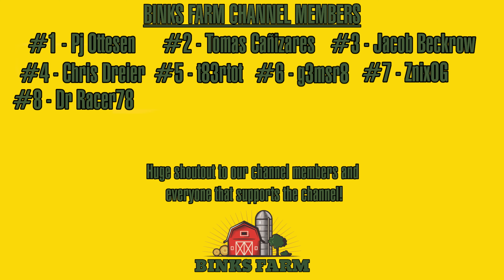HARVESTING 500 ACRE CORN FIELD WITH 6 COMBINES! | Nebraska Lands | Farming Simulator 22 #6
Welcome to episode 6 on Nebraska Lands!

In today's episode the massive Corn harvest continues as we work on harvesting 500 acre Corn field! I've got 6 John Deere combines running on the field currently with the help of Courseplay. There's 6 Unverferth 1620 auger wagons that are being pulled by a fleet of John Deere tractors. They'll be unloading the combines while being run by Auto Drive. I've got a few trucks setup that will be hauling all of the Corn directly to the sell point. My plan is to sell the Corn to try and earn enough money to buy all of our tillage and planting equipment! Let's get to work and see how much Corn we can harvest and sell today to work towards the goal of buying new equipment!